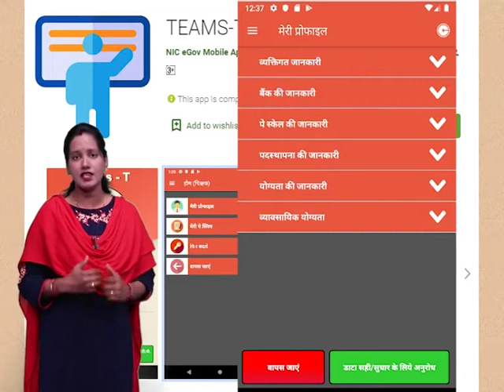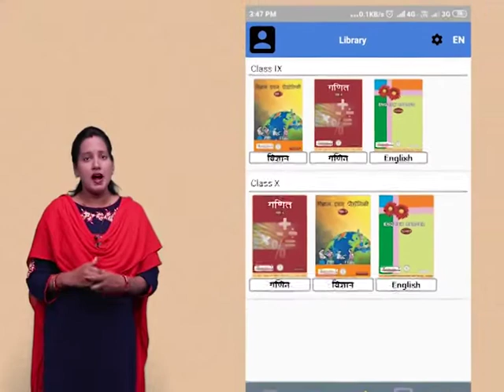CLASS 10th SOCIAL SCIENCE | CHAPTER 17 UNDERSTANDING DEVELOPMENT